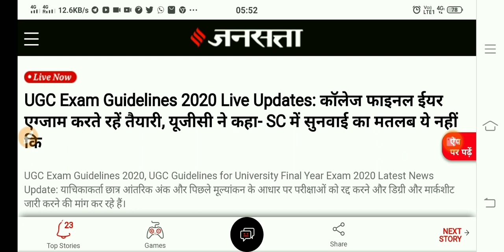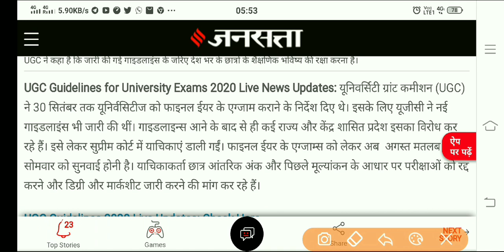UGC GUIDELINES TODAY BIG UPDATE,UGC ने SC को कही ये बड़ी बात, FINAL YEAR EXAM SC HEARING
About this video :- Ugc news today,
For quick reply ask on instagram

ugc,

ugc btech exam news,
exam news by ugc,
ugc net exam history book,
ugc exams corona,
ugc exam calendar,
nta ugc exam date 2020,
ugc net exam form date 2020,
ugc net exam preparation education subject,
ugc net exam eligibility,
ugc net expected exam date,
ugc net exam date extended,
ugc news for exam,
ugc exam guidelines 2020,
ugc exam guidelines today,
ugc net set exam guidance material,
ugc net music exam guide,
ugc net exam details in hindi,
ugc net exam details in tamil,
lallantop ugc guidelines,
ugc  in hindi,
abp maza ugc guidelines,
ugc guidelines video,

 2020magadh university time table 2020 sidharth university time table 2020...ba bsc bcom ka time kab ayega. mgkvp timetable 2020 csjmu ka timetable  University Date Sheet 2020 LNMU BA Time Table 2020 Krishna University BA Time  BA Date Sheet 2020 Gulbarga University BA Date Sheet 2020 Gondwana University BA Time Table 2020 Goa University BA Time Table 2020 GITAM University BA Date Sheet 2020 ba bsc bcom timetable/scheme/datesheet 2020after coronavirus Thank you for watching
UGC GUIDELINES RELEASED,ALL UNIVERSITY STUDENTS BIG UPDATE
UGC GUIDELINES TODAY UPDATE,UGC NEW SESSION UPDATE,ugc guidelines today
आज UGC ने क्या कहा Guidelines को लेकर,11 जुलाई यूजीसी,UGC TODAY BIG UPDATE,
du exam postponed,
du exam postponed 2020,
sol du exam postponed,
sol du exam postponed 2020,
du semester exam postponed,
du sol exa
du obe exam postponed,supreme court on ugc,
supreme court on ugc guidelines,
ugc vs supreme court
du final year exam postponed,
mdu exam postponed 2020,
mdu exam
mdu b.ed exam postponed,high court on ugc guidelines,
delhi high court ugc,
high court decision on ugc,
ugc news today high court,
high court on ugc
du sol exam postponed,
du sol exam postponed 2020
ugc guidelines today,ugc exam guidelines 2020,
ugc guidelines,
ugc guidelines 2020,university final year exam news,ku university exam news,
ku university karachi,
ku university admission 2019,
ku university kurukshetra,
up university live news,
up news live university exam,
up university exams latest news,
up university exam latest update,
up university exam latest news today,
up news lucknow university,
university final year exam update,
university final year exams breaking news,
bilaspur university final year exam,
west bengal university final year exam,
pondicherry university final year exam cancel,
mumbai university final year exam cancel,
delhi university final year exam cancel,
pune university final year exams cancelled,
ccs
UGC TODAY UPDATE FOR FINAL YEAR STUDENTS,SUPREME COURT DESCISION AGAINST UGC GUIDELINES
SUPREME COURT & HIGH COURT DESCISION AGAINST UGC,TODAY UGC UPDATE,FINAL YEAR EXAM POSTPONED